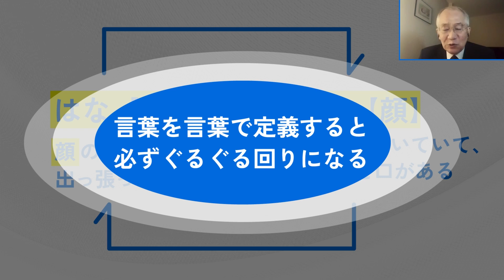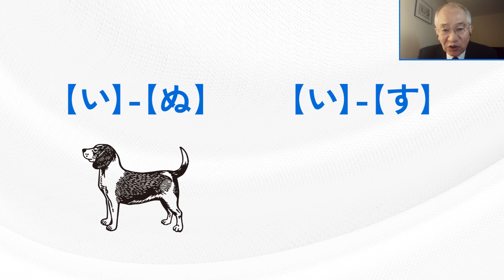【言語の不思議】社会学者・橋爪大三郎が迫る「言語の起源」/なぜ民族によって「虹の色数」が違うのか？/天才言語学者ソシュールが導き出した答え【言語から人生を考える】（第1回/全4回）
▼目次
00:35 言語について考える意義とは？
01:00 近代言語学の父、ソシュール
03:36 言葉はなぜ意味を持つのか？
06:55 ソシュールの答え
10:35 言語研究の２つの困難

▼番組概要
「言葉とは人間が生きることそのもの」と喝破するのは『ふしぎなキリスト教』などの著作で著名な社会学者の橋爪大三郎氏。ソシュール、ヴィトゲンシュタイン、チョムスキーを通して、言語の起源や魔力、そして人間の生き方に迫る全4回の動画の第1回です。この回では、近代言語学の父ソシュールから紐解く「言葉の意味」について考えます。 ナレーション：町あかり
※2021年11月に収録した内容になります。

橋爪大三郎（社会学者／東京工業大学名誉教授）
1948年生まれ。社会学者。東京大学大学院社会学研究科博士課程単位取得退学。東京工業大学教授を経て、現在、東京工業大学名誉教授。至善館大学教授。著書に『はじめての構造主義』(講談社現代新書)、『ほんとうの法華経』(ちくま新書)、『戦争の社会学』(光文社新書)、『丸山眞男の憂鬱』『小林秀雄の悲哀』（ともに講談社選書メチエ）など。大澤真幸氏との共著に『ふしぎなキリスト教』、『げんきな日本論』（ともに講談社現代新書）、『アメリカ』（河出新書）など。